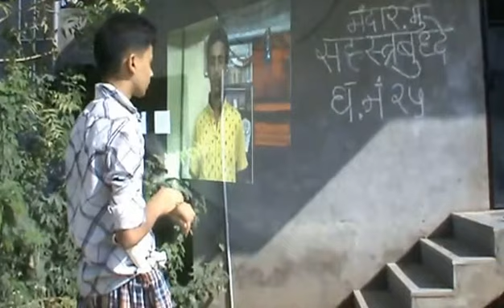hindi short film The attacks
Short film by super arts story of 2 brother